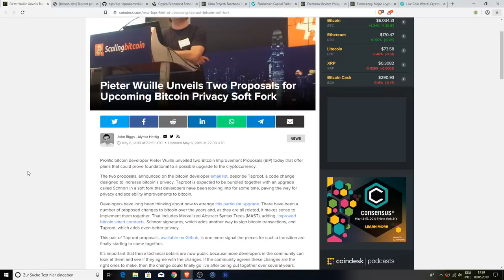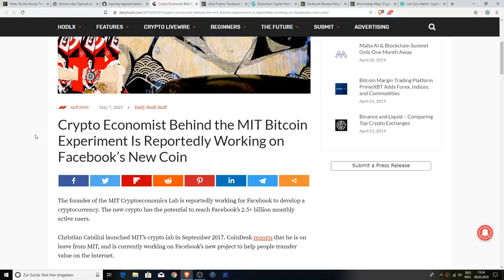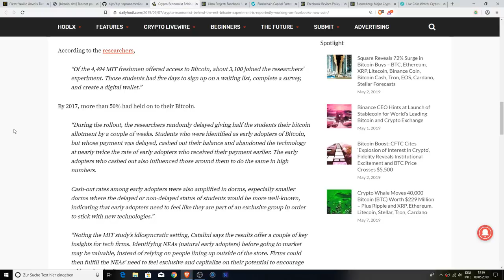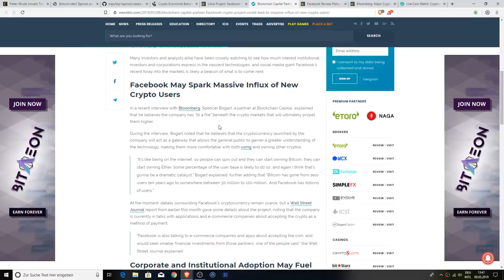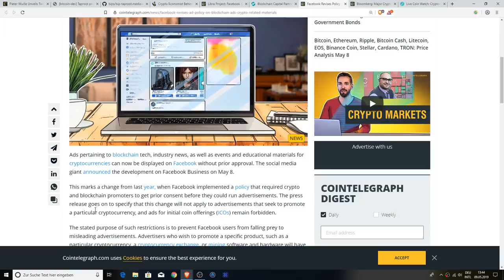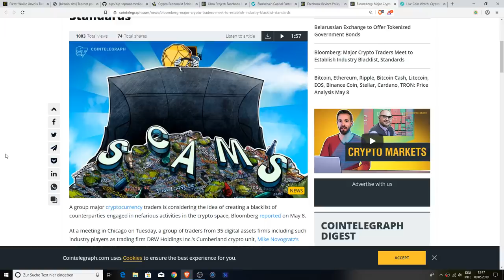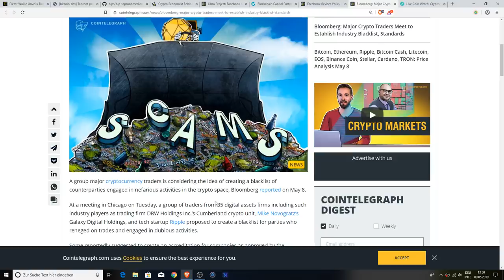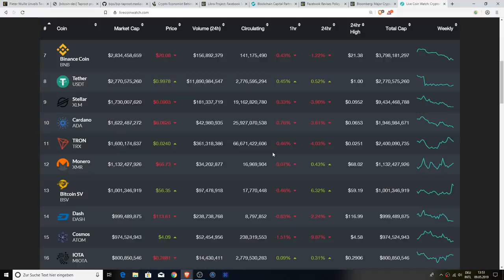Bitcoin Soft Fork, Facebook Libra, Influx Of New Users, Policy Reverse & Blockchain Blacklist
1BYhrLpntMYW97sd8K6fquTcr5MYwPAe2y

rsoKR5VHJx84oMTYbS7tWg7g5aFebYirVi

0x0e5f5CEFaA9A0713AB6D8F79E6679E22d86C21f6

Chris Charles
Roman Geber
David Chosrova
Stuart Niven
Larry Gooch
Tyler Winklevoss
NBKrypto
Steven Harper
Ulf Fatman Josefsson
Mohammad Tabbaa
Brian Vaci
Jeffrey
Pete Mozar
Cryptocurrency Logic
Jonathan Robert Kraus
Josh Gorcyca
K9 Ytrup
Kaneko Tomonori
Sir Thomas11_11
Mike McCarty
Crypto And Beer Shipmate
ZEN Lunacy